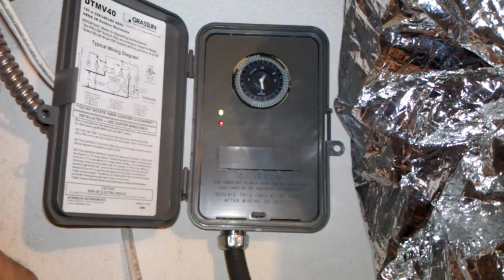Home made water heater timer-controller - Part 1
Time to start a new project.
I have a standard 24 hour timer switching off my water heater from 12PM to 7PM to keep it off during the peak demand hours (when the utility co. charges me big bucks).

However, the problem is on weekends it still shuts off the water heater.
It would also be nice to have an over ride where a push of a button brings on the heater long enough to heat some water during those (peak use) times when I may need the hot water for some reason.

I am building a microcontroller based controller that will be in the hallway next to my thermostat.
It will display the time and status on a simple LCD screen and have a few buttons to adjust the settings.